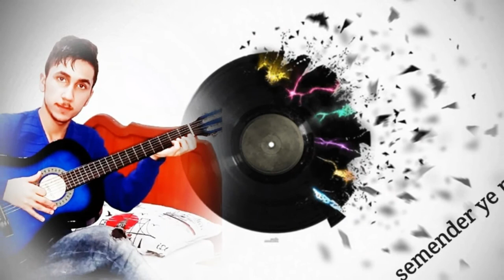اهنگ غمگین ترکی سمندری باند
Bir şarkı Samandıra Band